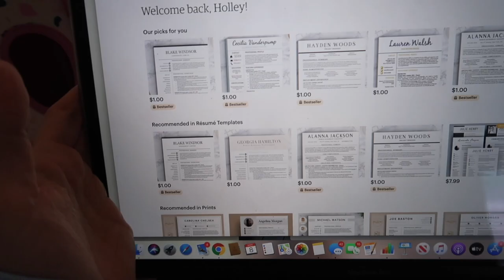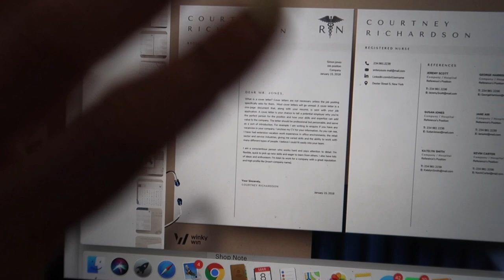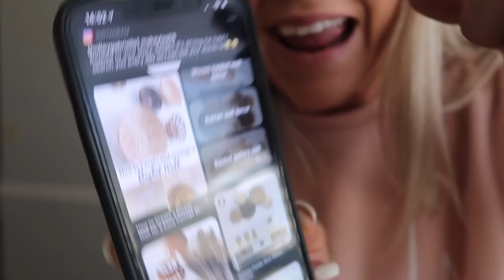DAY IN THE LIFE - FDOE + SPRING DECOR FINDS | Holley Gabrielle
WELCOME BACK! Working on being a morning person, lots of food, and some spring decor + basket wall decor! Hope you all are staying safe, happy and healthy! xoxo, H :)

RANDOM LINKS:
-Striped Romper
-Printed Romper
-Tie Dye off the shoulder Romper
-Tie Dye tank romper
-Cheetah Skirt
-Printed Skirt
-Baskets: Home Goods

➥FOLLOW ME ON LIKETOKNOWIT: @holleygabrielle